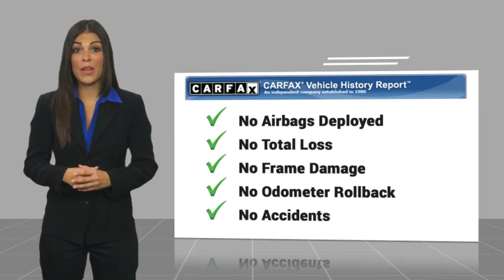2024 Ford F-150 Lightning HEMET BEAUMONT MENIFEE PERRIS LAKE ELSINORE MURRIETA F24077L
2024 Ford F-150 Lightning Flash